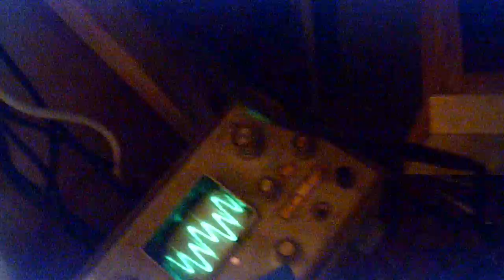контакт нехороший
нет того эфекта о котором  говориться.